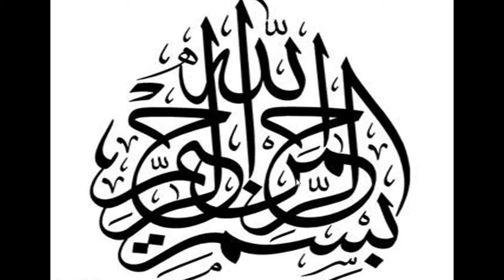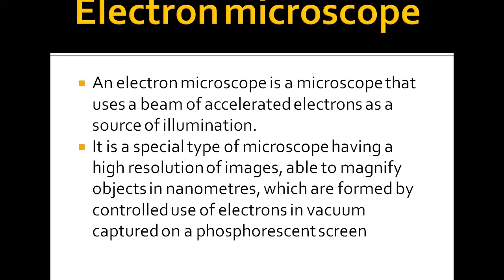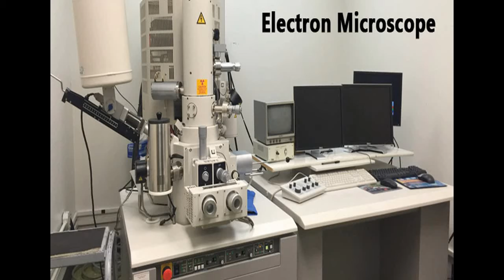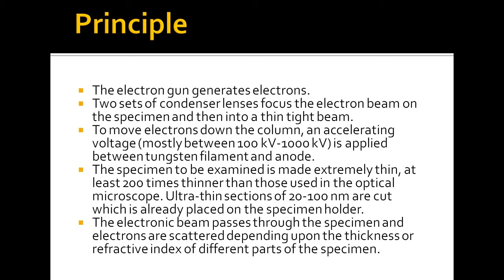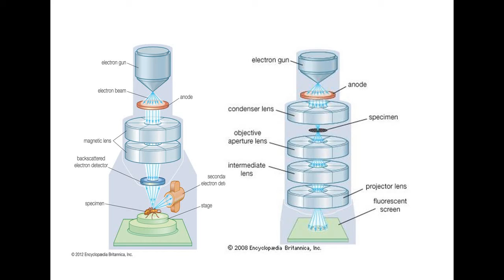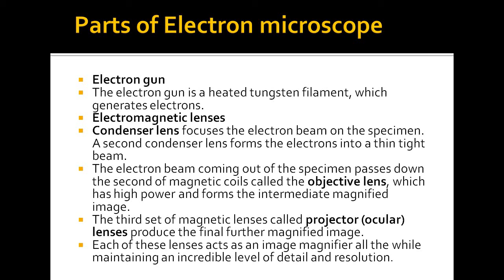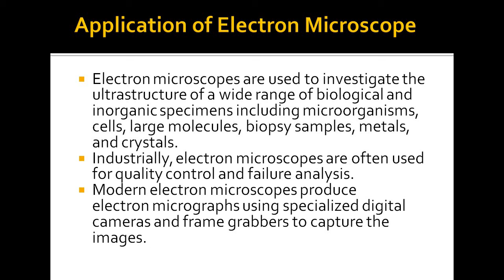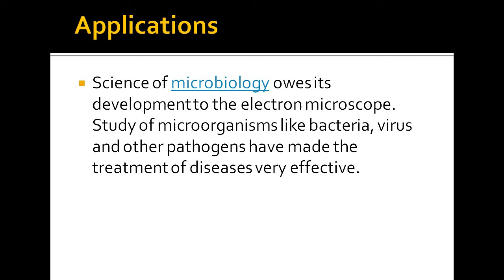BS MLT 3rd semester Introductory Microbiology Lecture 4 Topic: Electron Microscope Dated: 04-12-20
Introductory Microbiology Lecture 4
Topic: Electron Microscope
Dated: 04-12-20